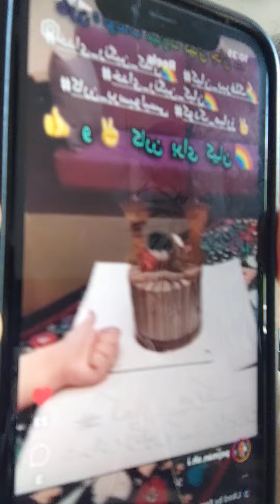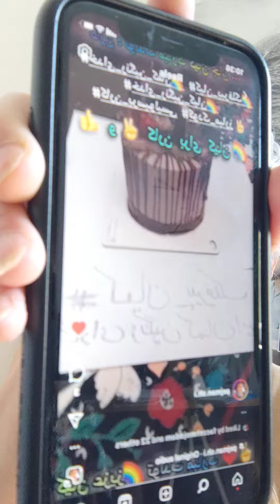به بهانه تولد کیان و همراهی با خانواده او